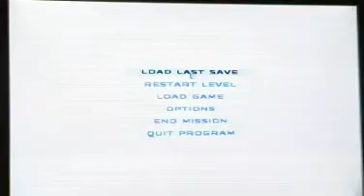Republic Commando Part 4: Infiltrate the Droid Foundry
Time to blow some droid mechanical...butt like... idk.  Blow the big machinery!